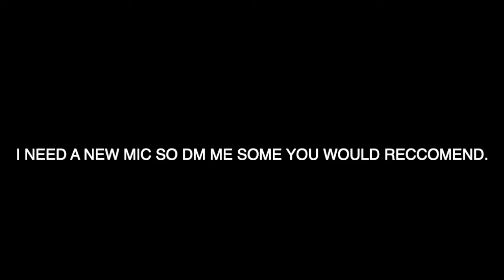Warriors vs Celtics Game 4 Recap!! Steph Curry is Top 10 All Time!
Steph curry is ridiculous